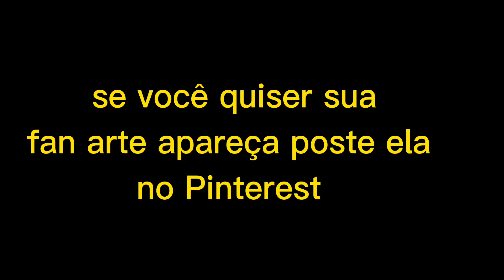Eu achei o canal mais antigo de gacha life!|Será que é verdade?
Muito obrigada pelas Fan artes !
Se vc quiser mostrar também manda no Pinterest !